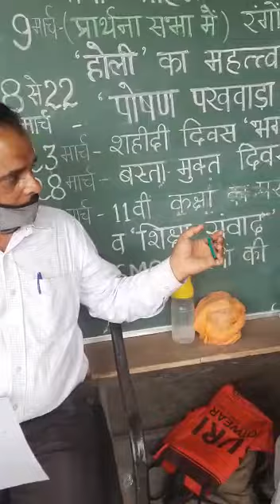Pandemic time , Parents come to school for HW of there ward